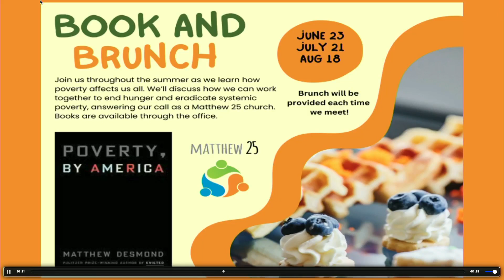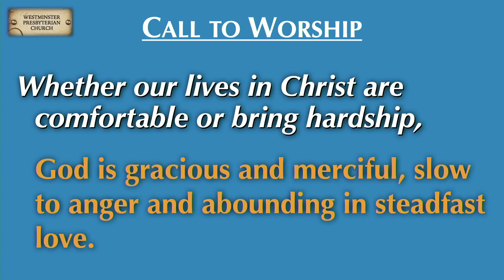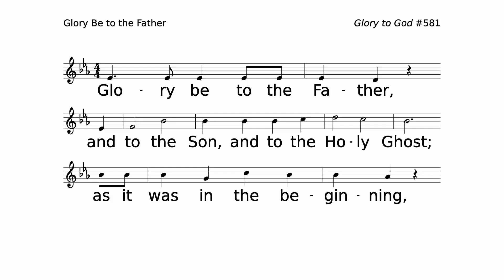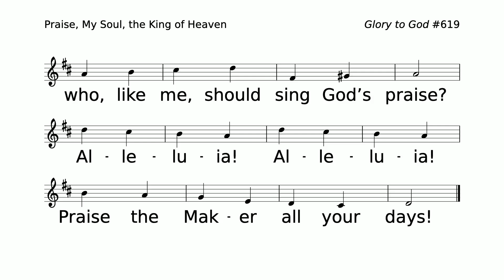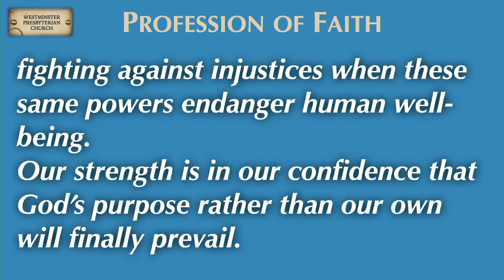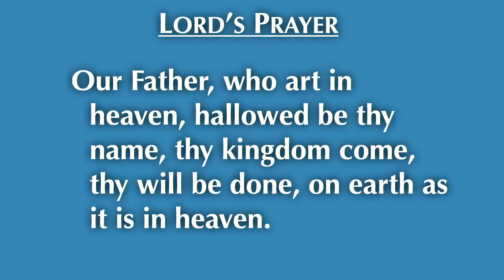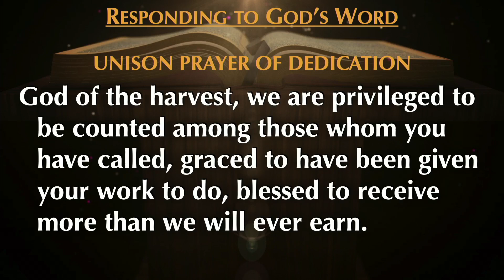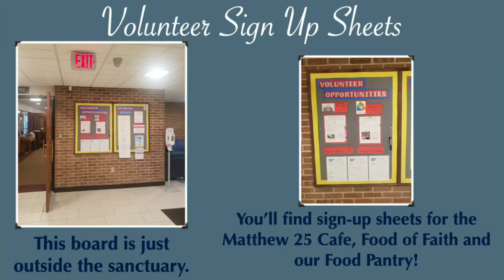July 21, 2024